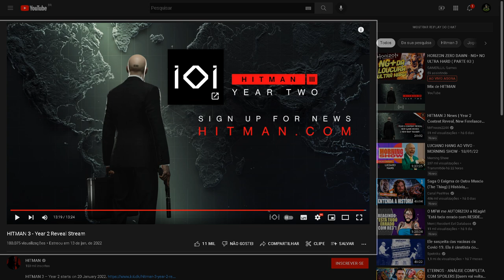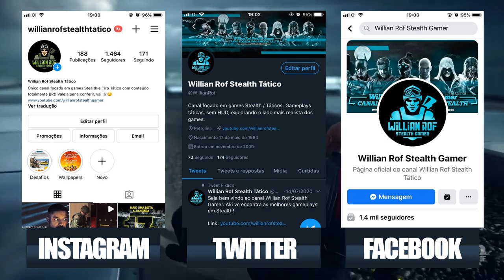HITMAN 3: Ano 2 – tudo que você precisa saber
hoje to aqui pra falar com vocês sobre HITMAN 3, mais precisamente sobre o segundo ano do game e as grandes novidades que vão tá chegando agora esse ano. Olha se você ainda não tem esse game, confere o vídeo aí porque você com certeza vai se interessar por ele, e se você já tem o game, se prepara porque esse ano vai ser incrível. Vou trazer todas as informações aqui pra vocês

SEJA MEMBRO!

Facebook Page: willian rof stealth gamer

PLATAFORMAS ONDE JOGO:

PS4
PC